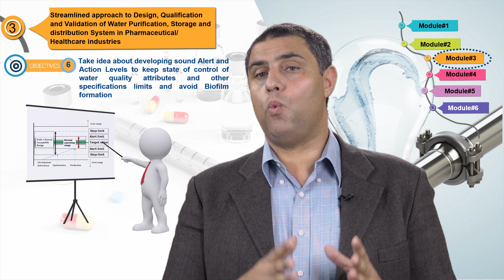cGMP Pha Water , Majdi Ayoub DAWRATI Pharma Programs برنامج الدورة الثالثة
شرح أهداف الدورة الثالثة ( اتباع النهج السليم والخاصة بعمليات التصميم والتحقق والتثبتية لوحدة معاجة المياه والخاصه بالصناعات الدوائية والرعاية الصحية)، وذلك ضمن  برنامج دوراتي في هندسة وعمليات الصناعات الدوائية مع م. مجدي أيوب
Streamlined approach to Design, Qualification and Validation of Water Purification, Storage, and distribution System in Pharmaceutical/ Healthcare industries

Description
هذه الفيديو هو من الفيديوهات والحلقات  والتي يتم من خلالها  إعطاء فكره عن أهداف الدورة الثالثة والتي يتم تقديمها من قبل المهندس مجدي أيوب  ، والخاصه بشرح كيفية اتباع النهج السليم والخاصة بعمليات التصميم والتحقق والتثبتية لوحدة معاجة المياه والخاصه بالصناعات الدوائية والرعاية الصحية ،وشرح عن  التشريعات والتعليمات الخاصة بذلك:
مقدمة عن محتوى هذا الفيديو  مع م. مجدي أيوب
 في هذا الفيديو بشكل خاص يتم أعطاء  نبذة عن أهداف الدورة الثالثة والخاصه بشرح كيفية اتباع النهج السليم والخاصة بعمليات التصميم والتحقق والتثبتية لوحدة معاجة المياه والخاصه بالصناعات الدوائية والرعاية الصحية)   والتى يتم تقديمها من قبل م.مجدي أيوب ،وسيتم شرح كل هدف بطريقة بسيطة بحيث يتم فهمها بشكل واضح، ولقد ارتأينا ان  يتم هذا التقديم  على شكل عرض تقديمي   (Presentation ) لكي تكون واضحة وبشكل أكثر شمولية وبطريقة سهله للمستمع وللمشاهد
وسيتم ادراج اهداف الدورات اللاحقة  في فيديوهات منفصله وبشكل عرض تقديمي ومتسلسل لكل من الدورات المختلفة التي يقدمها المهندس مجدي ايوب  على القناه الخاصة به :
This video is one of video-series that discusses the objectives of the first training program which is instructed by Eng. Majdi Ayoub and titled as:
Finally, we decided that we can make this video in this way so that audience can take idea about the objective of training courses in simple and comprehensive way
Detailing for further training topics will be presented (as separate video) which will be sequentially uploaded on this playlist on my channel